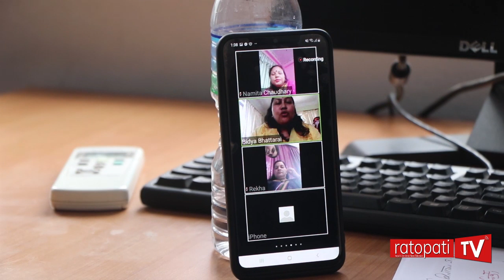लकडाउनमा यसरी बस्यो स्वास्थ्य समितिको पहिलो ‘भर्चुअल’ बैठक sikshya tatha swasthya samiti